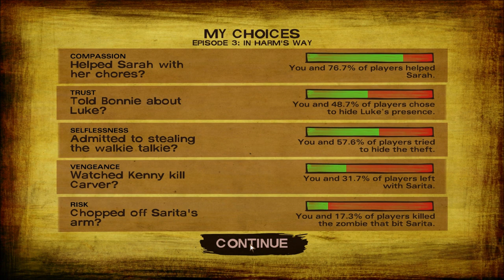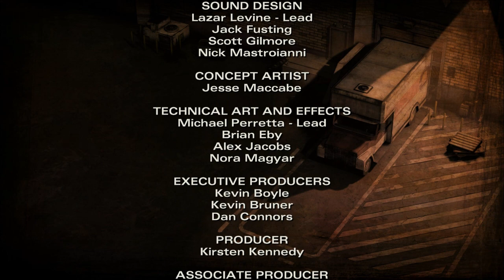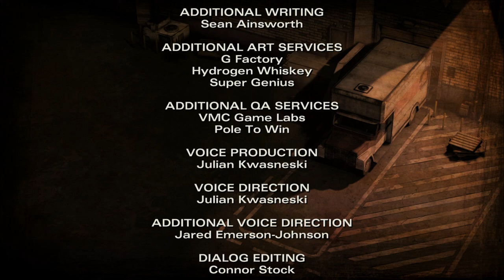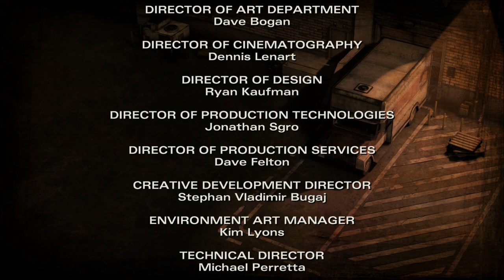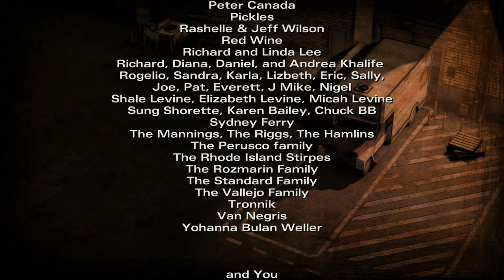Let's Play The Walking Dead, Season 2 (Blind), Part 11: Day of Chaos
(Episode 3: In Harm's Way, Part 3 of 3) Things don't exactly go as we had planned. If that surprises anyone, you need to go back and watch all these videos again...